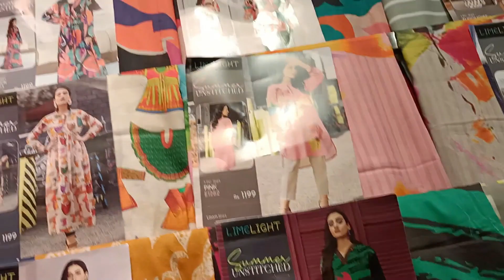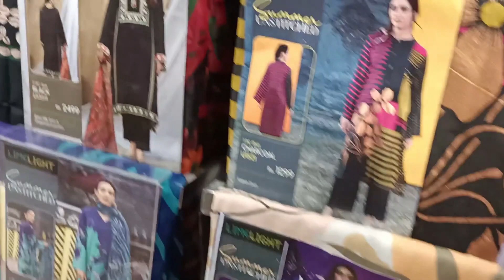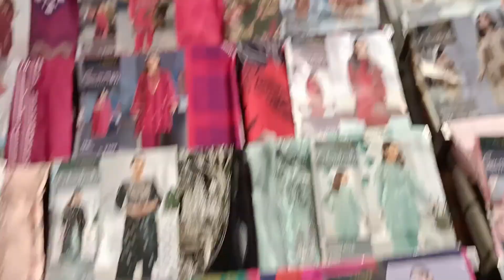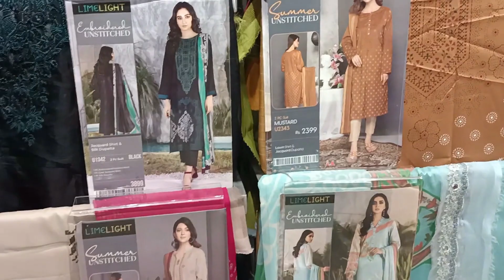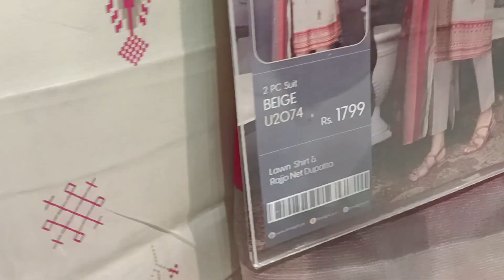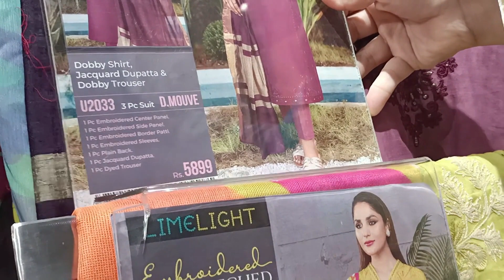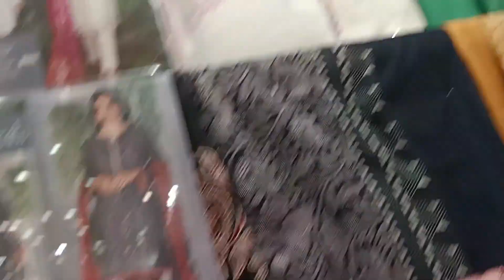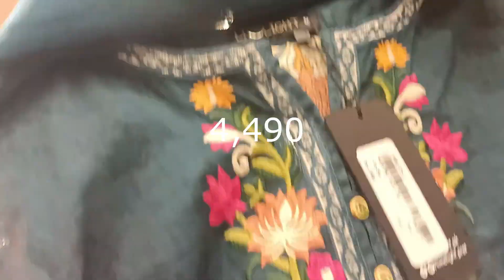LIMELIGHT SALE UPTO 40%OFF,MOTHER'S DAY SALE UN-STITCHED & PRET COLLECTION,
Lime Light,
limelight mother's day sale,
Lime light new summer collection,
lime light new winter collcetion,
limelight new winter collection 2021,
limelight new Arrival 2021,
limelight winter collection 2021,
limelight winter arrival 2021,
limelight winter collection,
limelight new stitch collection,
limelight new winter designs,
limelight winter arrival today,
limelight new winter arrival today,
limelight new winter 2021,
limelight winter designs,
limelight summer collection 2021,
limelight,
limelight online shopping,
limelight sale,
limelight summer collection 2021 with price,
latest limelight collection 2021,
limelight latest sale,
Limelight summer vol - 2,
Limelight lawn sale &amp; unstitched summer collection 2020 starting with 999,
lawn dress,
Limelight,